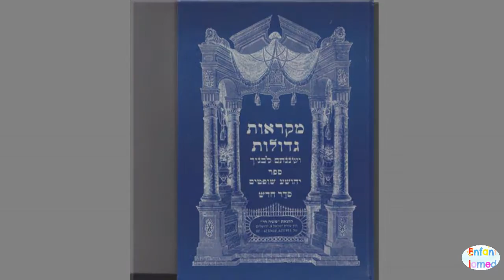Ruth la Moabit 1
Chavouot approche, alors Reout a décidé de vous raconter la merveilleuse histoire de Rut la moabit !
Si vous avez aimé , faites le savoir !! Merci  :)